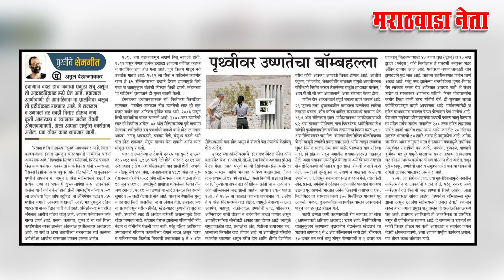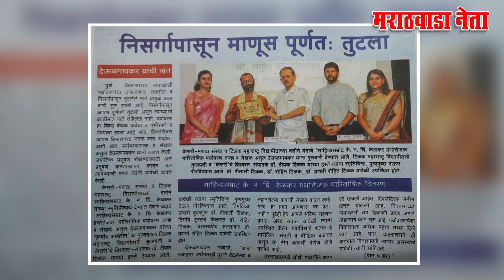सावधान...! आता हे सुद्धा बदलत आहे... ऐका काय म्हणतायेत जेष्ठ पर्यावरण तज्ज्ञ - अतुल देऊळगावकर